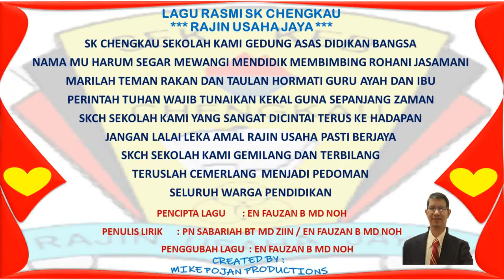GUBAHAN LAGU RASMI SK CHENGKAU RAJIN USAHA JAYA 2022